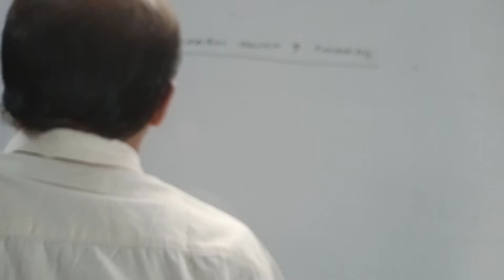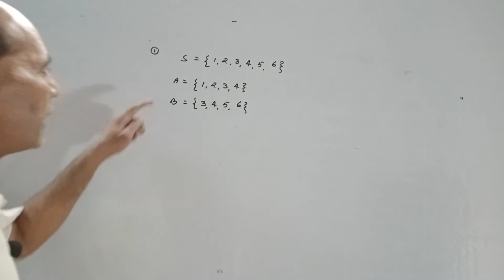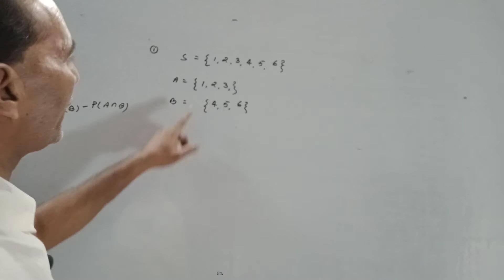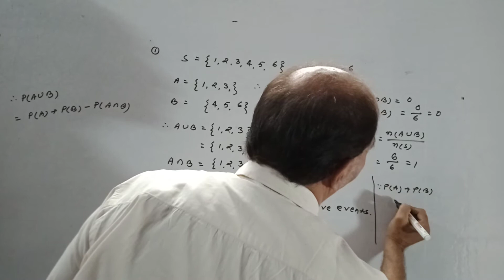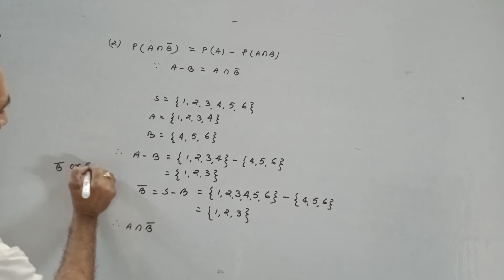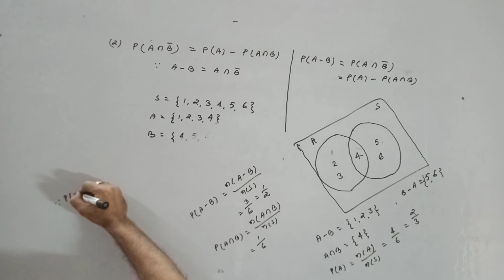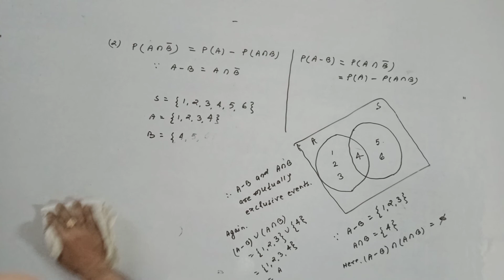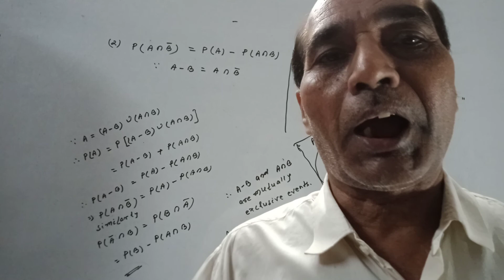Probability for class-Xll. Period:-4 Target 🎯 JEE mains and advance.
Probability for class-Xll.
ln this class we explain the basic concepts of addition theorem of probability.